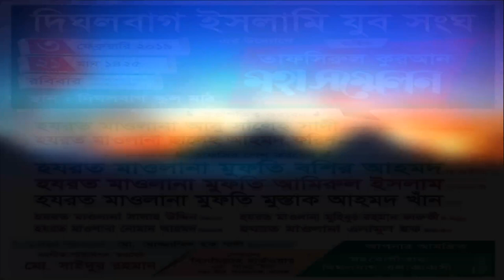দিঘলবাগের মাহফিলে কি মধুর কন্ঠে বয়ান করলেন মুফতি বশির আহমদ। NS TV । এনএস.টিভি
Video Details
আলোচনা করছেন:- মুফতি বশির আহমদ
স্থান: দিঘলবাগ ইসলামী যুব সংঘ